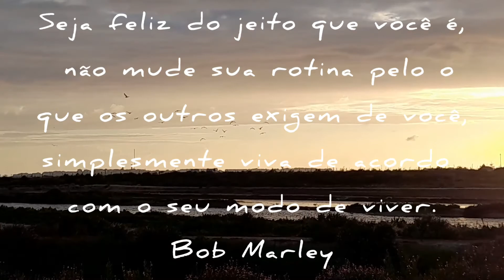Passeio de bike nas salinas do grelha🚲🧭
Passeio de bike nas salinas do grelha que está situada na cidade de Olhão em Portugal, 🚲🧭